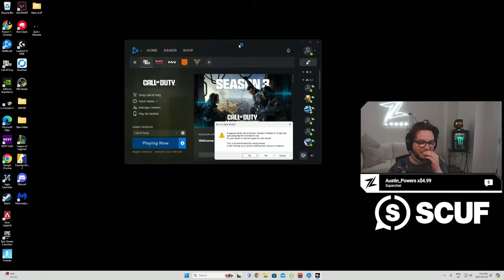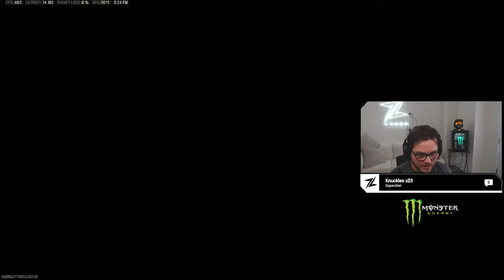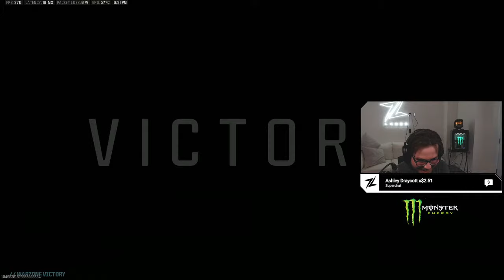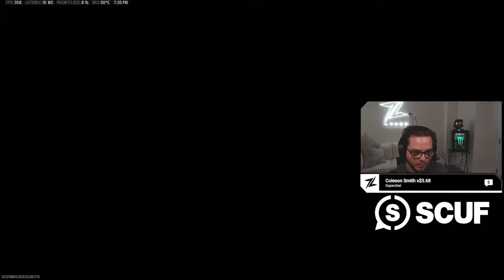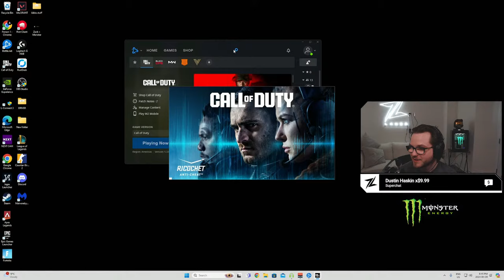🔴LIVE - TOP 250 RANKED GRIND - 69KD - 420 SPM | CONTROLLER GOD